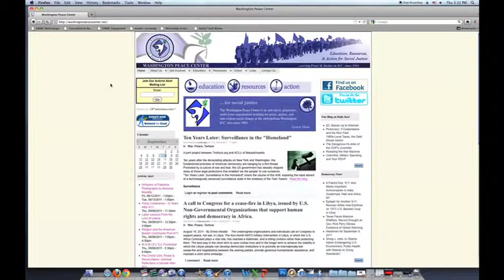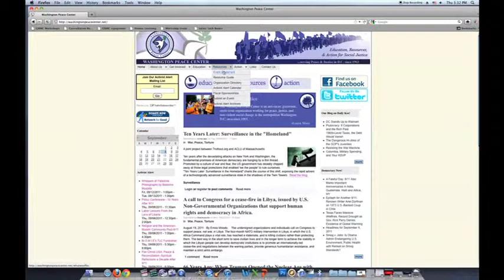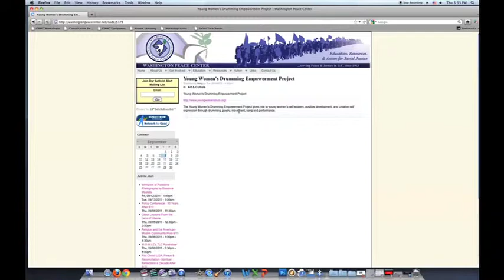Washington Peace Center Resources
The Washington Peace Center serves as a clearinghouse for activist-related resources in the Washington, DC metro area. We offer sound equipment, stages, discount copying, and tons of online information. Check out our video to learn more about our resources, and visit us on the web